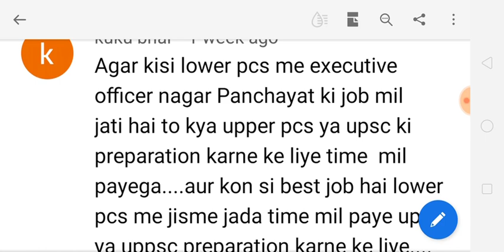UPSSSC LOWER PCS के पद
UPSSSC